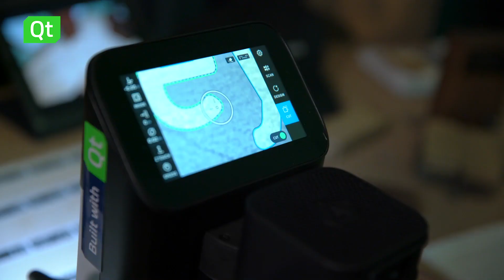Shaper Tools builds CNC machines with Qt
Shaper Tools is shaping up to shape the shapes of the future. Donald Carr talks about how it's possible that he can create polished applications within a very small team with Qt.